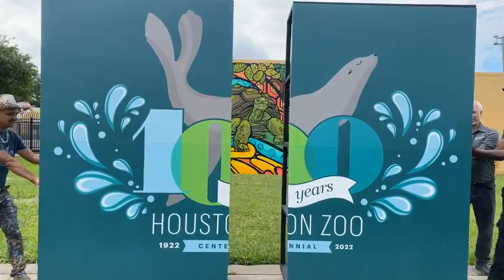Centennial Mural Project Kickoff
Houston, we have a mural! Today, in collaboration with our friend GONZO247 and the Houston Parks and Recreation Department, we unveiled our first Centennial mural featuring the Galápagos Islands.